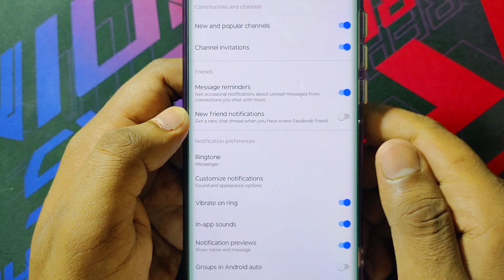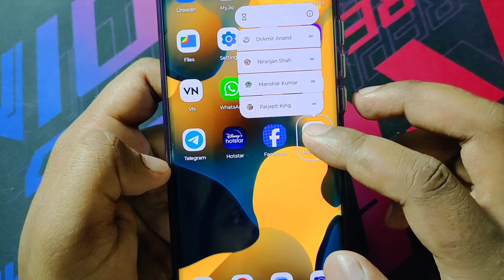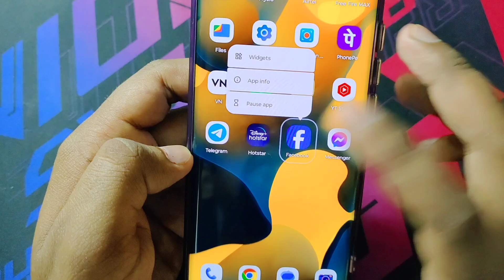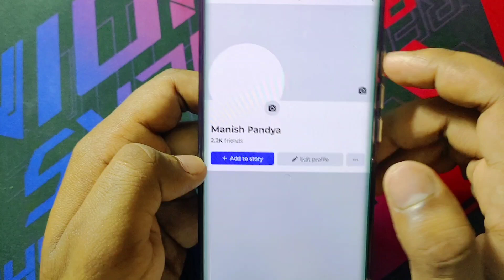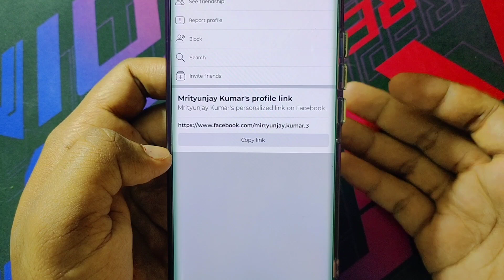Facebook Me Call Kaise Band Kare | How To Stop Calls in Facebook | Facebook Incoming Call Stop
How to Turn Off Video and Voice Calls on Facebook Messenger
Facebook Me Call Kaise Band Kare
Facebook Ki Video Call Kaise Band Kare
Facebook Par Video Call Kaise Band Kare
Facebook Call Disable
Facebook Me Call Off Kaise Kare
Facebook Call Off
Massanger Calls Off
Facebook Massanger Call Off
how To Off Call on Massanger
how To Call Off Facebook
Facebook Massanger Calls Off
Turn Off Voice Call on Massanger
Facebook Massanger
Turn Off Voice & Video Call